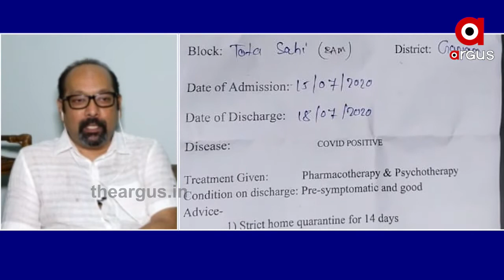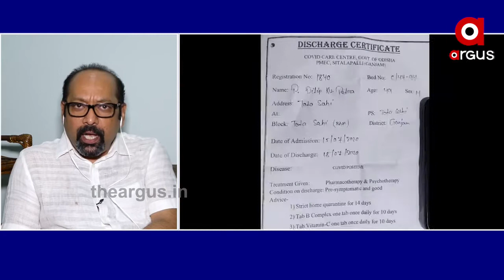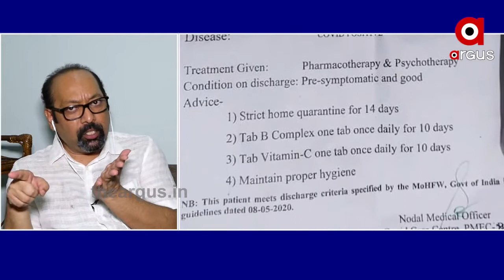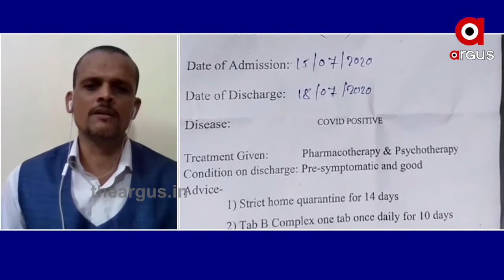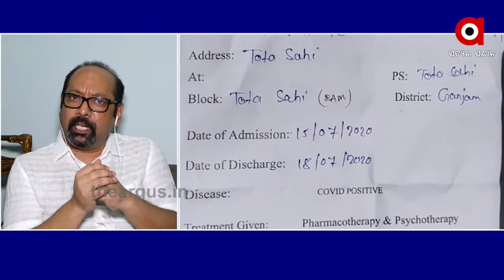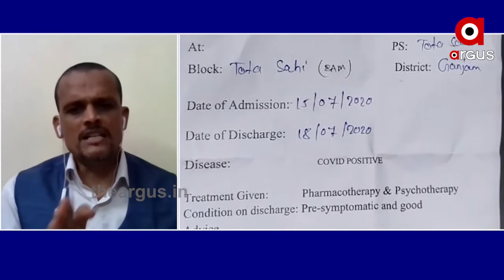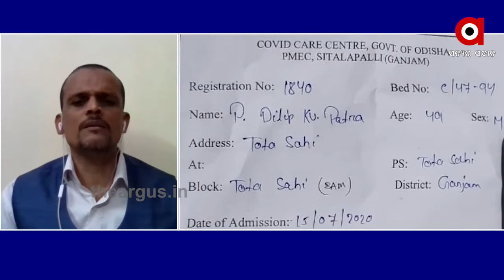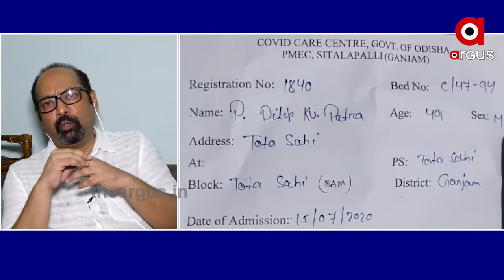ଗଂଜାମରେ ଚରମ ବିଶୃଙ୍ଖଳା....